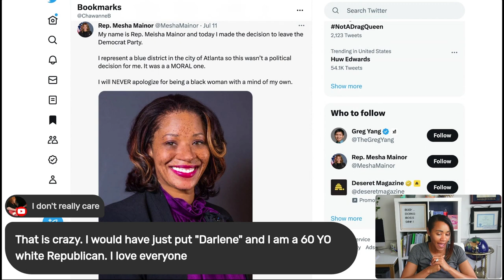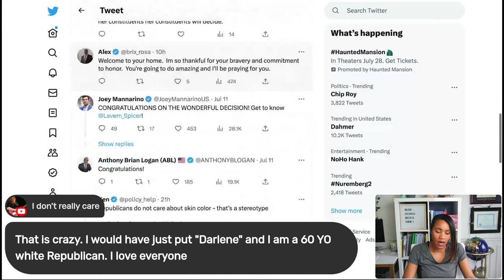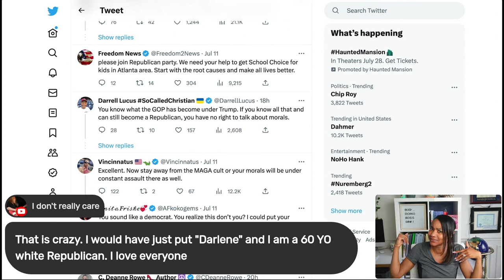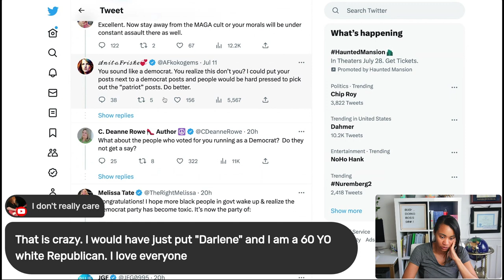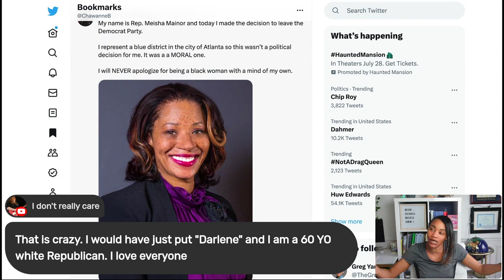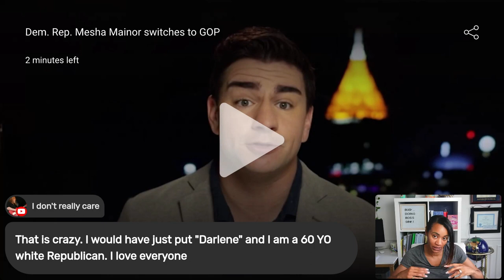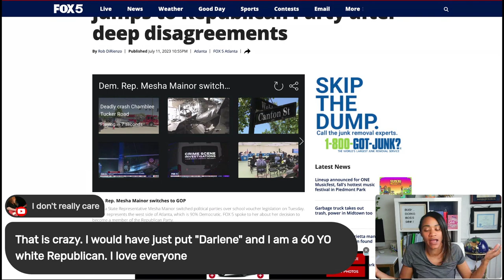Rep. Mesha Mainor Switched Parties because she Tire of the Democrat Crap!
Chawanne Burns

//subcount:
✅  Learn How to Start Your Business - The Boss Factory Book
✅ Business Web-sites
Chawanne Burns